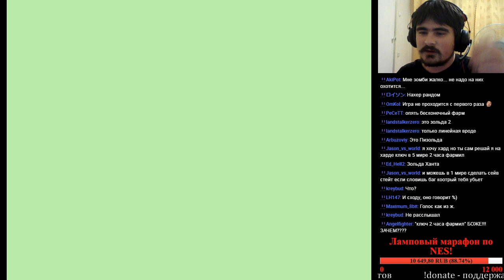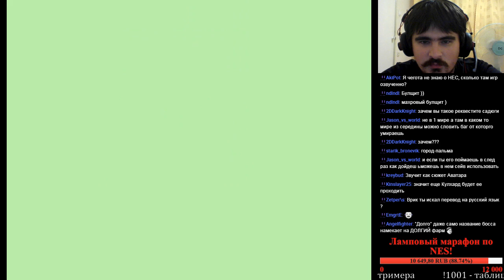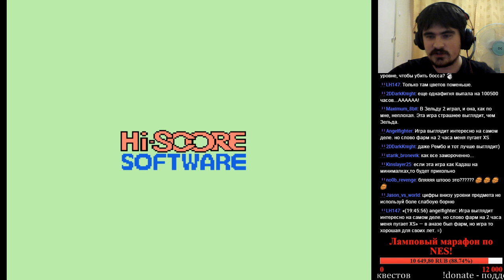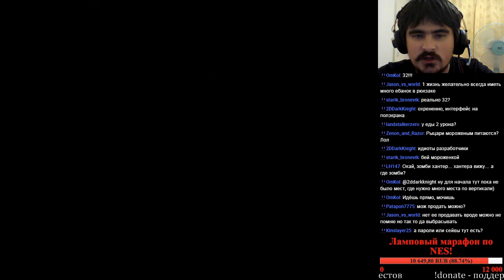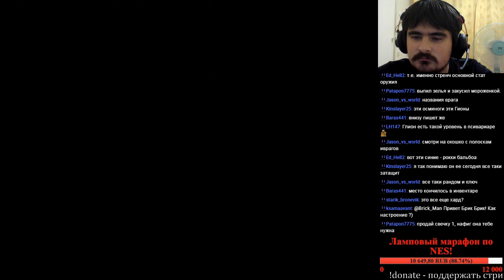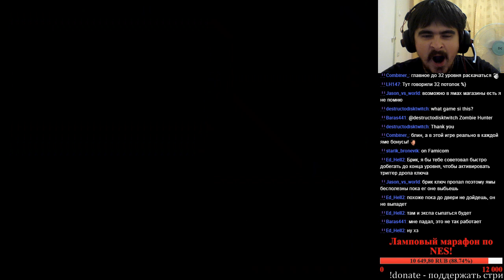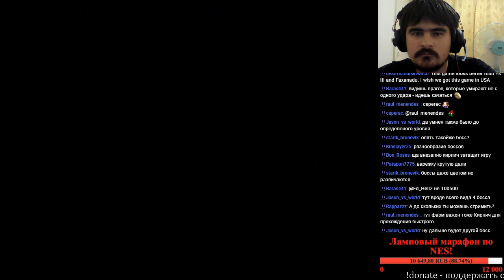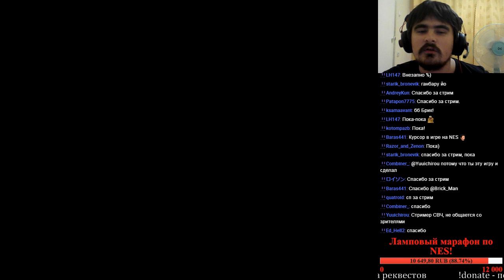1001 Реквест [#144] - Zombie Hunter (NES), ч.1